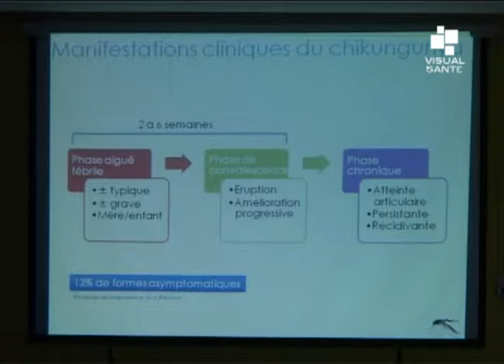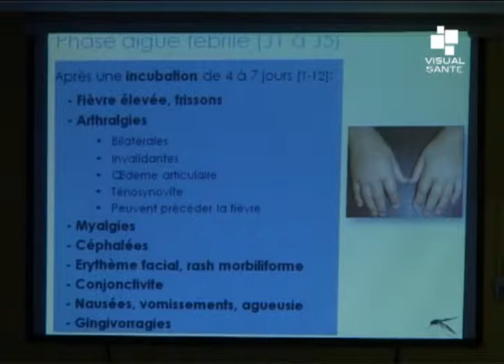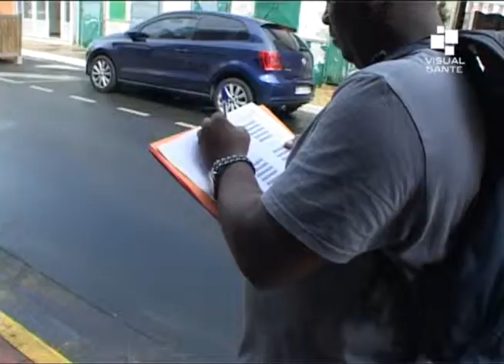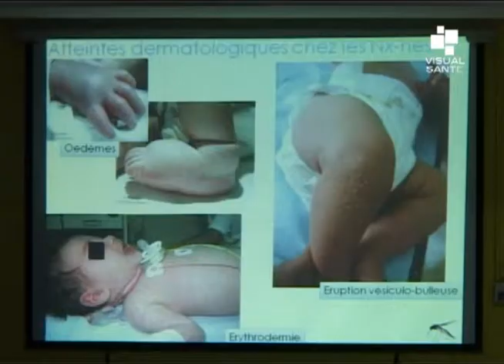Chikungunya - 20 Mars 2014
L'effectif, sans cesse croissant, des moustiques a déjà fait des ravages, dans le monde entier, notamment par le virus de la dengue. Le combat contre les maladies virales se poursuit, face au chikungunya, également transmis par les piqûres de moustiques, précédemment contaminés par le sang d'une personne infectée.

Lieu: Espace Régional du Raizet (Guadeloupe-France)
Interviews: HOEN Bruno (Service des Maladies Infectieuses et Tropicales CHU), THÔLE Yves (Ingénieur d'Etudes Sanitaires ARS)
Langue: Français
Son: Stéréo
Format: 4/3